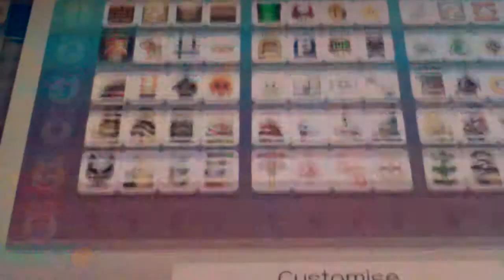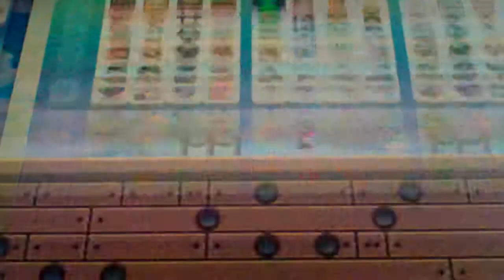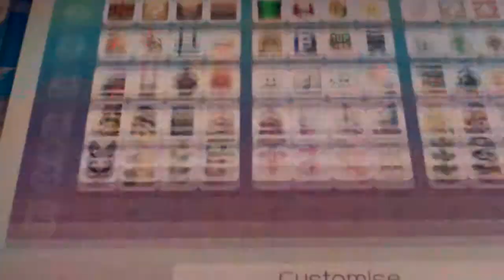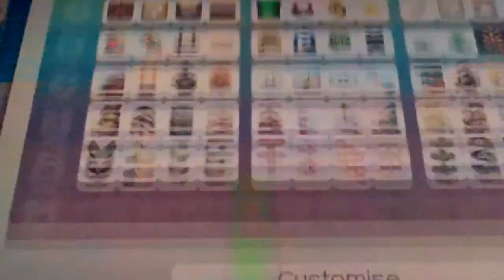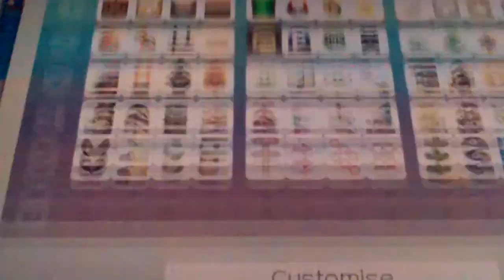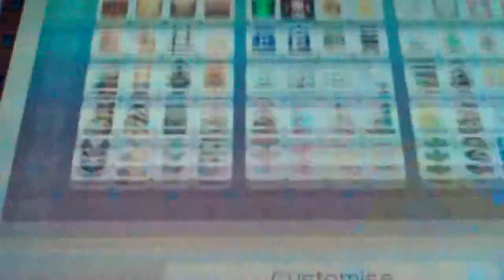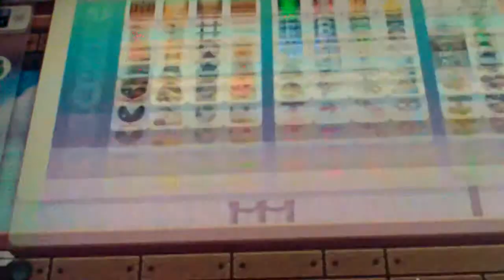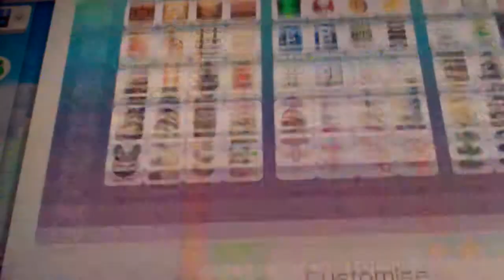Super Mario Maker(4)bowsers base